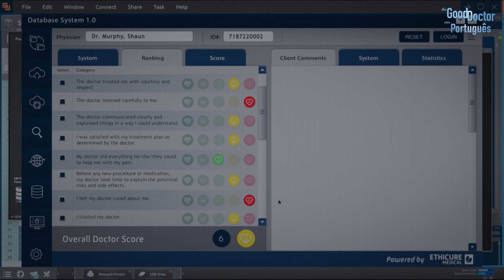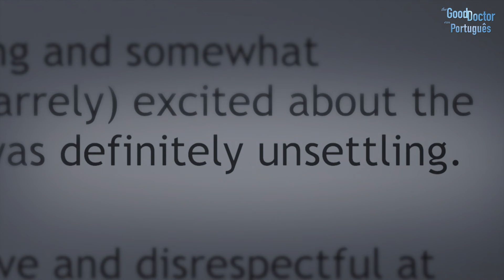Os médicos tomam a decisão certa | Episódio 5 | Temporada 5 | The Good Doctor em Português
Um paciente deve ser submetido a uma cirurgia delicada para remover um tumor, o que pode comprometer sua mobilidade. Ele se recusa a realizar o procedimento e a filha quer respeitar a decisão. No entanto, os médicos tentam convencê-la a autorizar a cirurgia contra a vontade do pai, para salvar a vida dele. O que você faria no lugar dela?

Não perca todos os episódios de The Good Doctor toda segunda no Sony Channel!

The Good Doctor:
Shaun Murphy (Freddie Highmore) é um jovem cirurgião com autismo e síndrome de savant que trabalha na unidade cirúrgica de um prestigioso hospital. Dr Shaun usa seus dons extraordinários para salvar vidas e pensar soluções de um jeito bem diferente dos outros residentes.